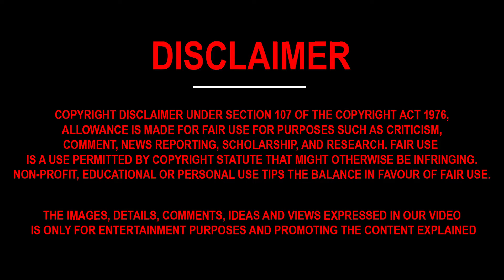Ajagajantharam Movie Make Out | Antony Varghese | Tinu Pappachan | Emmanuel | Ajith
Directed  By : Tinu Pappachan
Producers : Emmanuel Joseph, Ajith Thalapilly
Banner : Silver Bay Studios
Writers : Kichu Tellus, Vineeth Vishwam
Line Producer : Manu Tomy
Cinematography : Jinto George
Editor : Shameer Muhammed
Production Controller : Badusha
Art Director : Gokul Das
Costume Designer : Mashar Hamsa
Makeup : Ronex Xavier
Sound Design : Renganaath Ravee
Stunts : Supreme Sundher
Folk Song : Sudheesh Maruthalam
Chief Associate Director : Kannan S Ulloor, Ratheesh Michael
VFX : Acel Media
Finance Controller : Anil Amballur
Stills : Arjun Kallingal
Production Executive : Binu Manambur
Opening Titles : Sarathvinu
Designs : Amal Jose
PRO : Manju Gopinath
Distribution : Central Pictures
Overseas Partner : Truth Global Films